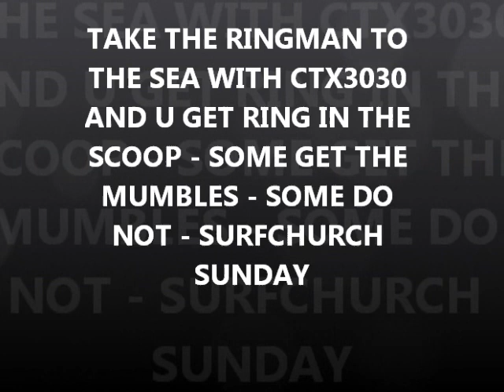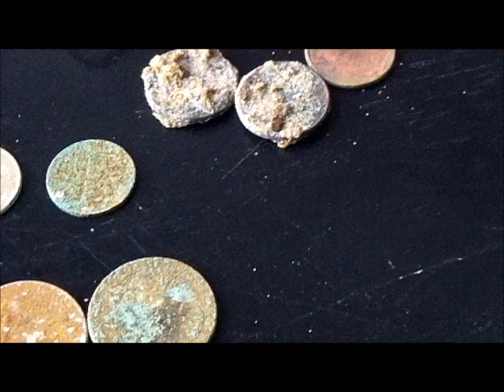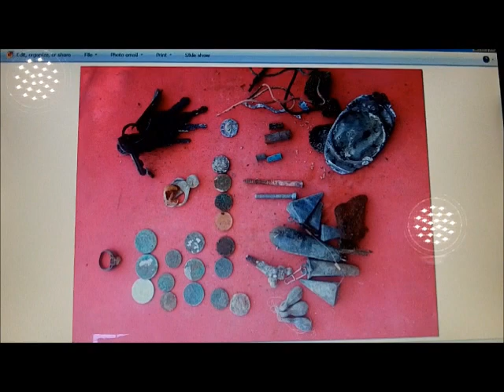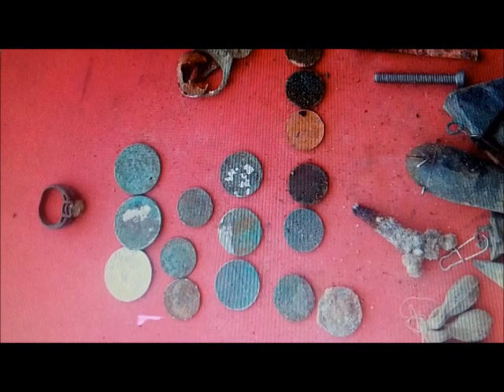APR 5TH - Ring in the Scopp - Surfchurch Sunday on the bay with Ringman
it was a nice day to be spinning - today is even better - stand by for yet another spin.

.1) New 8" T-rex S/S scoop.
Stealth scoops by Sunspot Tooling in Mi.